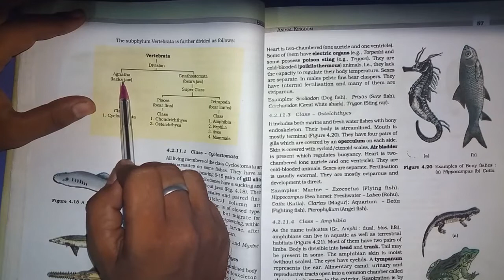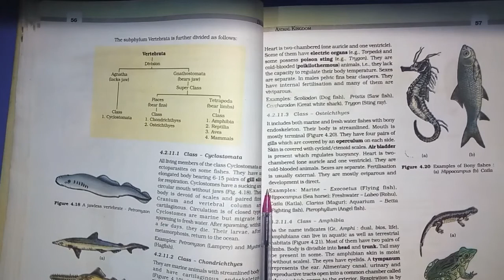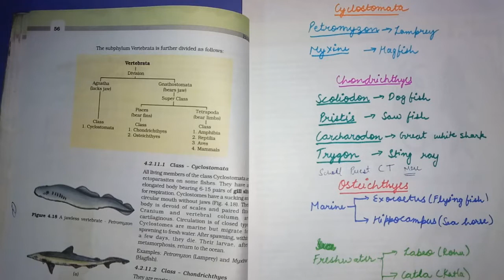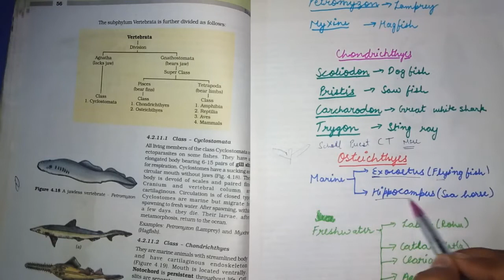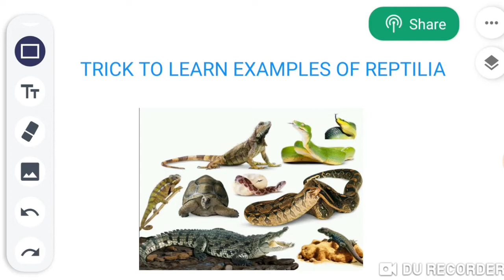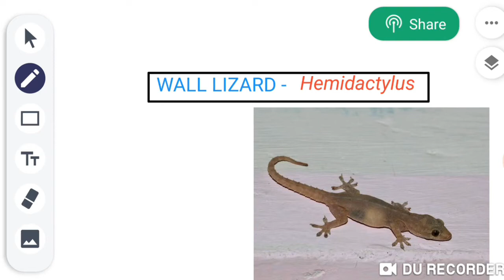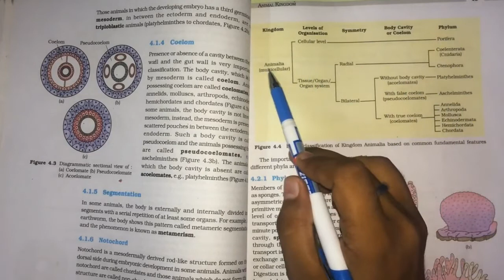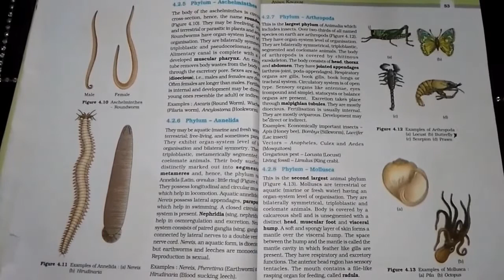ALL ANIMAL KINGDOM TRICKS COMPILATION